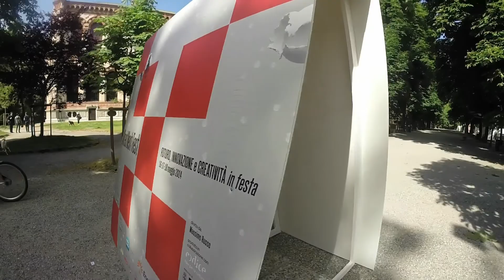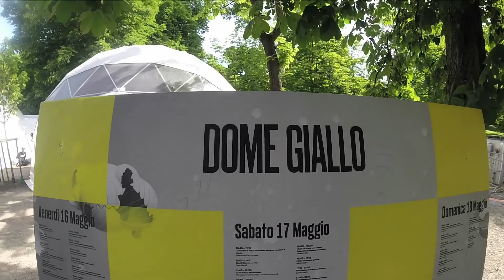Wired Tour @ WNF14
Tour video tra i dome del Wired Next Fest, ai Giardini Indro Montanelli di Milano.